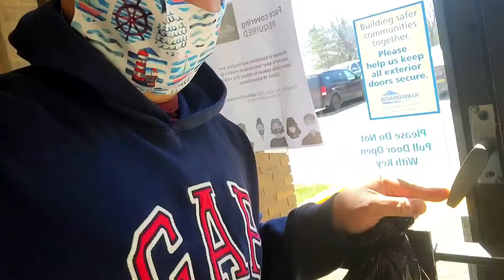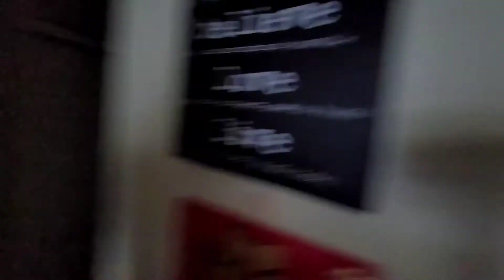SURPRISE FAILED! | Mother's Day Surprise